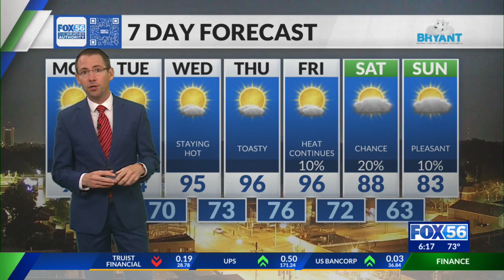Morning weather forecast: 8/21/23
FOX 56 Chief Meteorologist Justin Logan shares central Kentucky's Monday morning forecast.